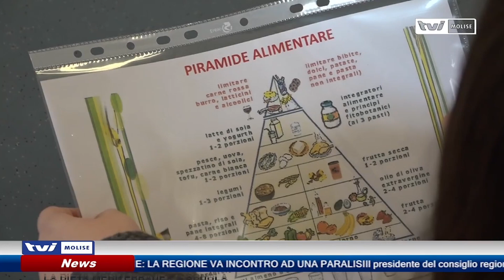𝗟𝗔 𝗗𝗜𝗘𝗧𝗔 𝗠𝗘𝗗𝗜𝗧𝗘𝗥𝗥𝗔𝗡𝗘𝗔 𝗔 𝗦𝗖𝗨𝗢𝗟𝗔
I benefici per la salute e per la vita in generale della dieta Mediterranea.  Esperti ne hanno parlato agli studenti del Pilla di Venafro